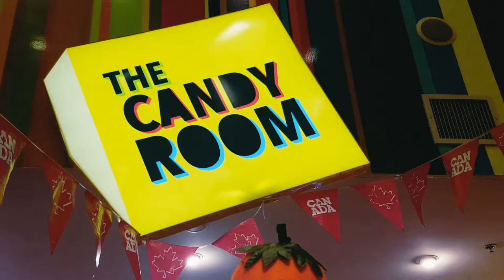Our Visit To The World's Best Candy Store|| Life Is All About Jelly In The Candy Room ||Sams Kraftz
A Visit To The World's Best Candy Store|| Life Is All About Jelly In The Candy Room || Sams Kraftz